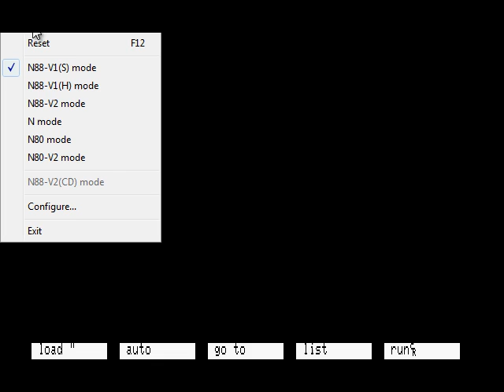[PC-88] Hydlide (1984) (T&E Soft)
Testing out a new recorder/encoder.